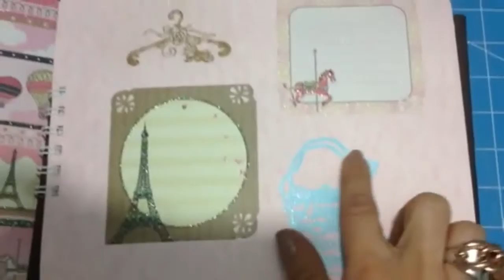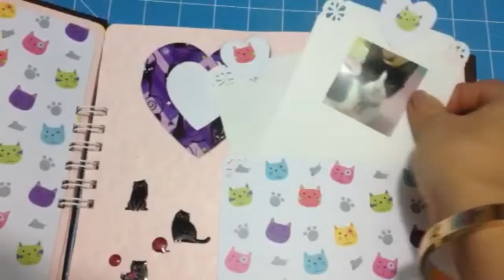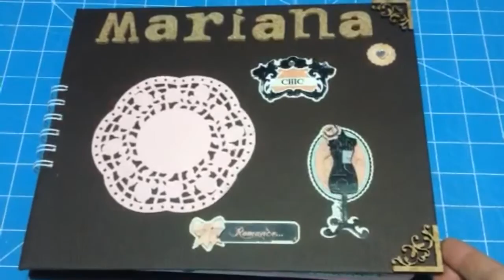MINI ÁLBUM CON MATERIALES BÁSICOS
Esta es la manera en que decore este mi primer álbum y espero les pueda generar ideas.